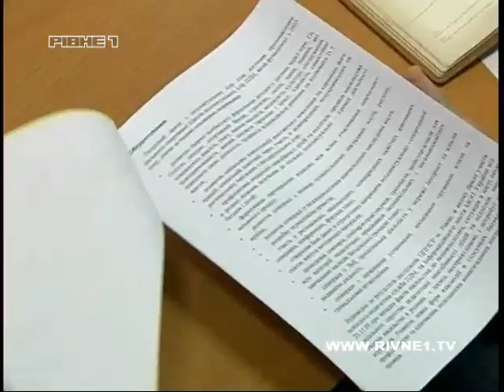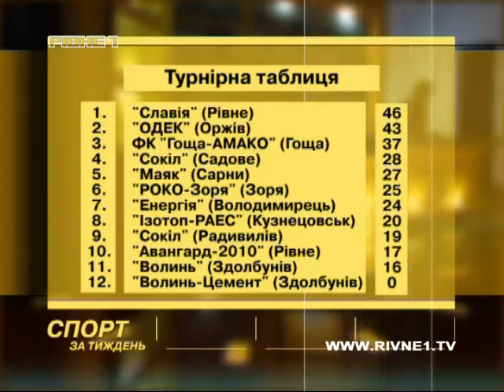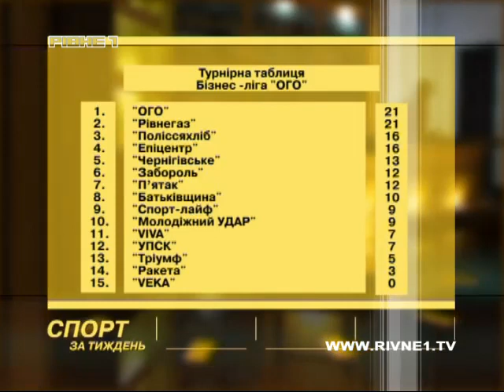Спорт за тиждень_121012_.mp4